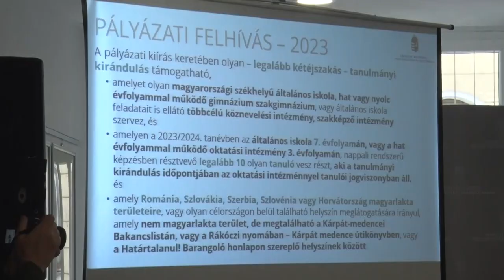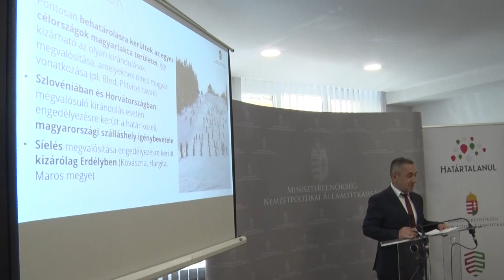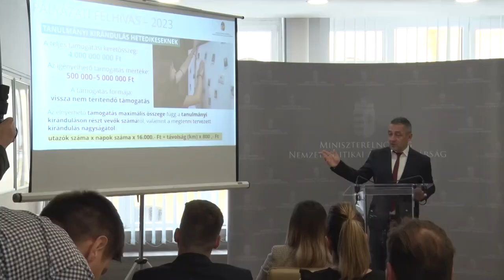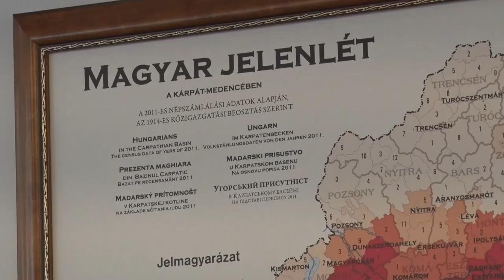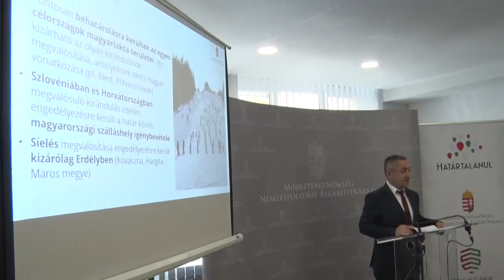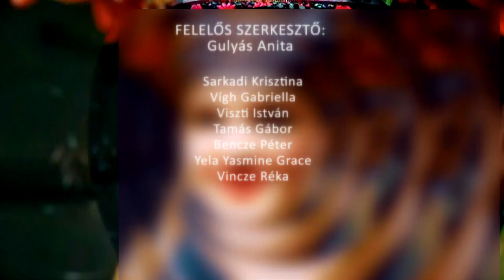Székely Magazin - 2023.05.19.